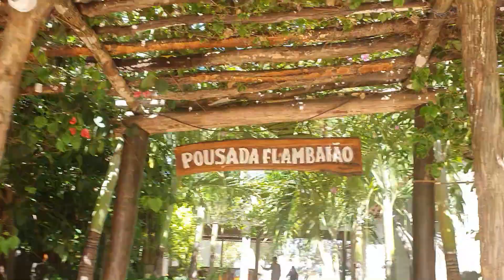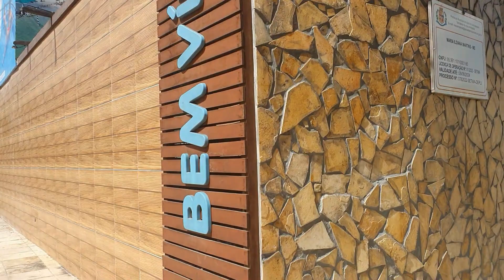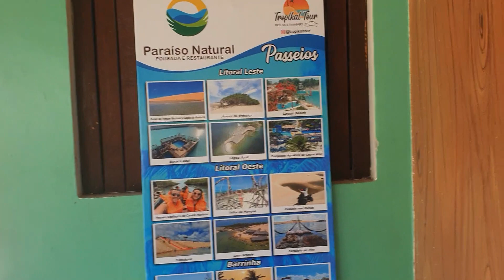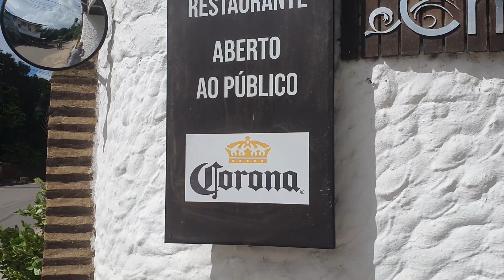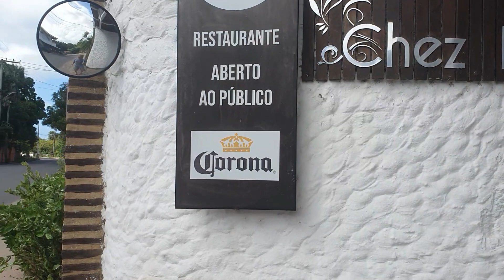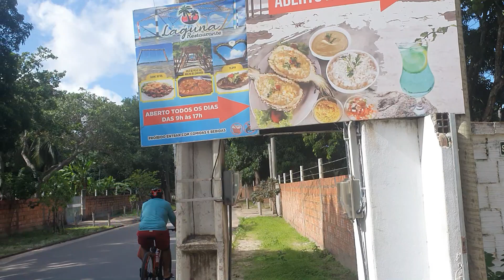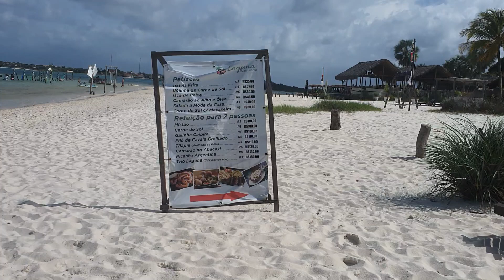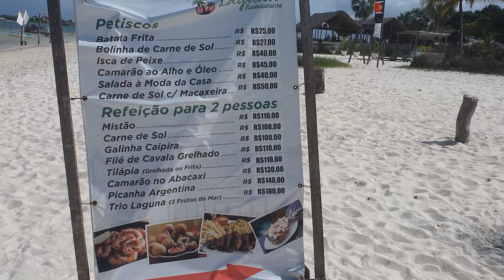LAGOA DO PARAÍSO JIJOCA DE JERICOACARA CEARÁ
MUITOS VÃO A JERICOACARA E NÃO CONHECEM OU NÃO SABEM QUE ESTIVERA, EM JIJOCVA, CURTEM A LAGOA AZUL E DESCONHECEM QUE A LAGOA DO PARAÍSO É TÃO BOA, OU MAIS PRAZEROSA, E FICA TÃO PERTO AO PONTO DE SER MAIS EM CONTA  FAZER UM BATE E VOLTA A VILA DEB JERICOACARA E OS PRECOS DOS PASSEIOS É O MESMO PARA QUEM VAI DA VILA DE JERI A LAGOA AZUL, SO QUE AS OPÇÕE E PREÇO SÃO MAIS EM CONTA, O TURISTA SE DIVERTE CONHECE MAIS E GASTA MENOS, VOUS LHES MOSTRAR TRES DOS MELHORES LOCAIS PARA VOCES CURTIREM A LAGOA DO PARAISO E DESTE FAZER UM PASSEIO EM UM BATE VOLTA A JERICOACARA GASTANDO BEM MENOS;